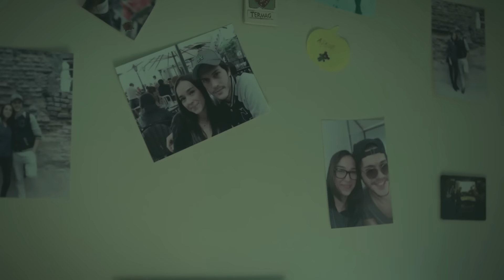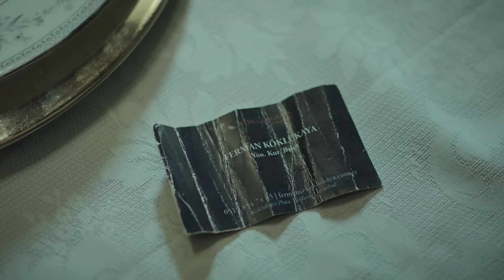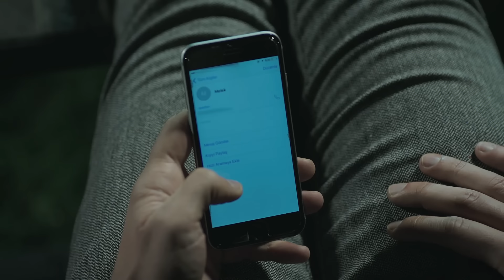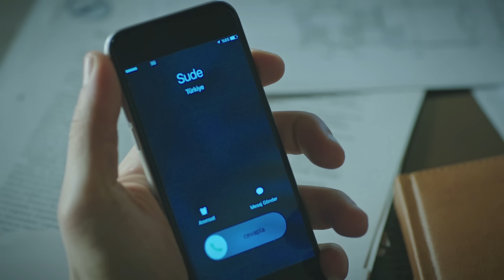Acı Aşk | 2. Bölüm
Acı Aşk, mutluluk ve masumiyetle başlayan bir aşkın darmadağın ettiği hayatları konu alıyor. Bir yandan melek ve Bulut’un  rüya gibi yaşadığı imkansız aşkları,diğer yandan sevgiye aç bir kadın olan Sude’nin çırpınışı ve bütün bu gönül tutulmalarının arasında aşkın fedakarlık ve cesaretten ibaret olduğunu hatırlatan Ali… Bu kördüğüm nasıl çözülecek, yolları nasıl kesişecektir.

Bir TMC Film yapımı olan Acı Aşk'ın yapımcılığını Erol AVCI’nın üstlendi, senaryosunu Sema Ali Erol, Figen Şakacı ve Mahir Erol’un kaleme aldığı müziklerini Kıraç’ın yaptığı; Acı Aşk, acı bir aşkın darmadağın ettiği hayatları anlatıyor. Dizinin yönetmen koltuğunda M. Çağatay Tosun oturuyor.

Yapım: TMC Film
Yapımcı: Erol Avcı
Yönetmen: Çağatay Tosun
Oyuncular: Seçkin Özdemir, Selin Şekerci, Sezgi Sena Akay, Alperen Duymaz, Hüseyin Avni Danyal, Neriman Uğur ve Erkan Can ,Mutlu Güney, Sırma Gülen, Tolga Mendi, Nazan Diper, Çağla Özavcı, Umur Yiğit Vanlı, Türkü Turan